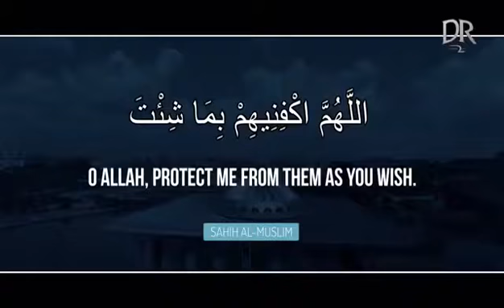Daily reminder tazkirah